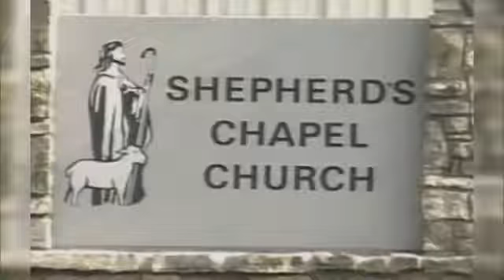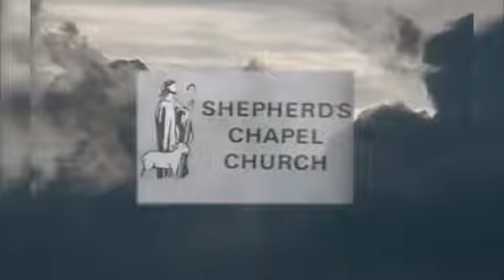James ~ 5:1 to END